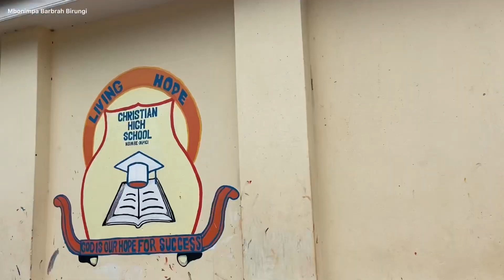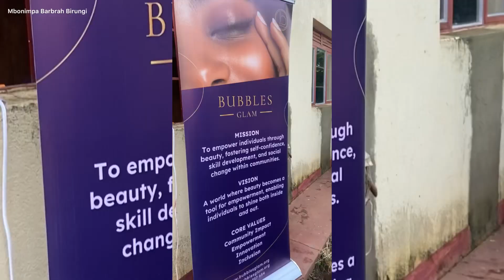Speaking to 240 girls about confidence, purpose // Bubbles Glam community impact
On 12th December I had a speaking engagement with 240 girls between the age of 11 to 20yrs